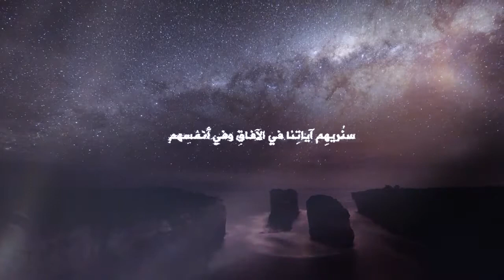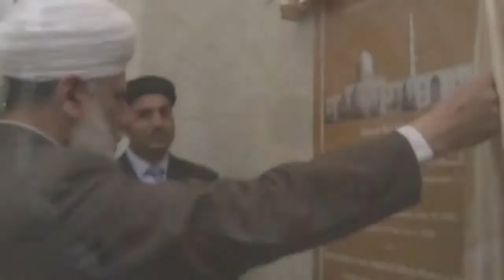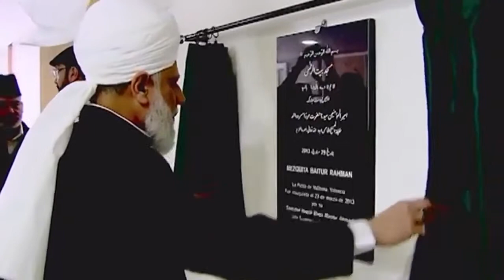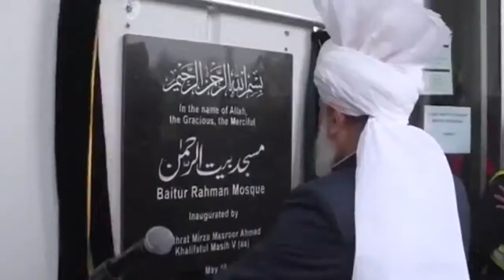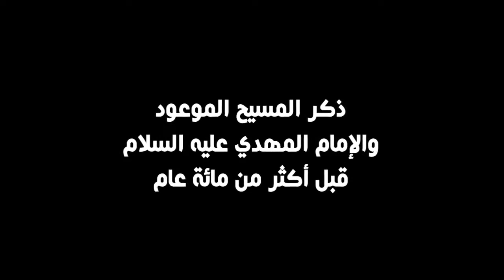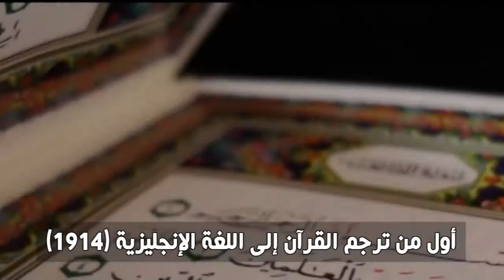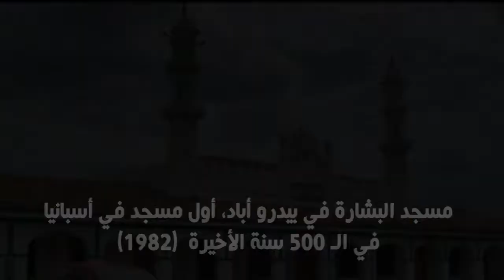سنريهم آياتنا في الآفاق وفي أنفسهم